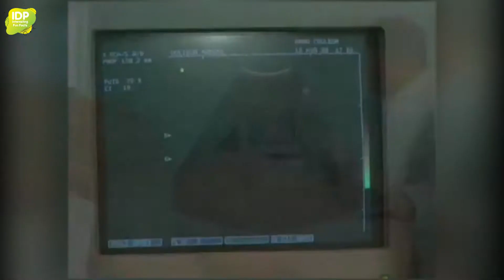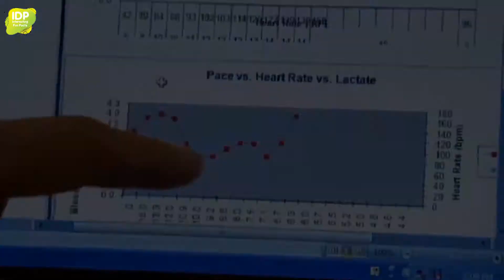5 अनोखी क्षमताओं वाले लोग | 5 UNBELIEVABLE EXTRAORDINARY SUPER POWER ABILITIES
5 अनोखी क्षमताओं वाले लोग | 5 UNBELIEVABLE EXTRAORDINARY SUPER POWER ABILITIES | AMAZING PEOPLE WITH  REAL SUPER POWERS _ INTERESTING FUN FACTS

Several times you have heard or study about the superhero's stories or have seen movies. Many times we think that we should also have superpowers abilities.Many of the kids see spiderman movies and think that they should also jump from the terrace-like spiderman, not only the kids but also the elder people see the stunts and try to do it in real..काई बार मोविए मई दिखाए गये स्टंट्स पे कंप्यूटर से स्पेशल एफेक्ट दिए होते है. लेकिन क्या आप जानते है रियल मई कुछ
ऐसे लोग है जिन मई कुछ ऐसी अद्बूढ़त शक्ति है जो साधारण लोगो मई नई होती है. पूरी दुनिया मई काफ़ी कूम लोग ऐसे है, जिन मई पेले से कुछ आलग शक्तिया
हैजैसे क्या आप टाइयर, ग्लास, मेटल जैसी चेज़े खा सकते है. या फिर कभी ऐसी चेज़े खाने का सोच भी सकते है?? शायद ऐसा करना साधरान लोगो के लिए
मुमकिन नई है. पर दुनिया मई कुछ आसाधारण लोग है जिन के लिए ना मुमकिन चेज़े करना बहोट आसान है.
आज के इश्स वीडियो मई कुछ ऐसे ही अदभुड़ट लोगो के बारे मई ओर उनकी क्या विशेस्टाय है वो देखेंगे.